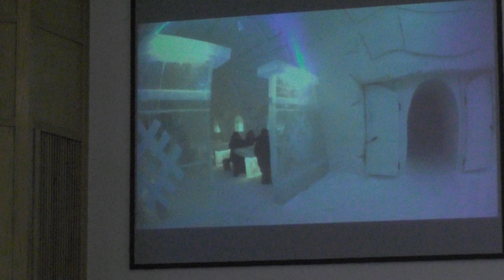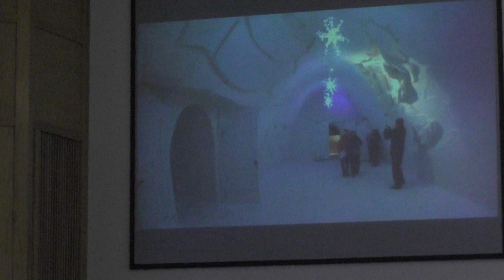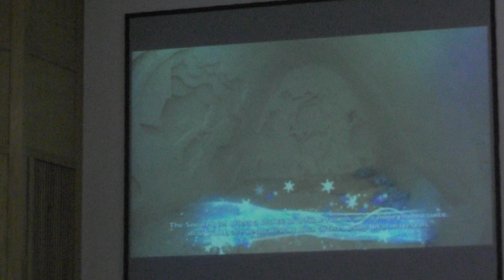Unshakable Sermon 4 - "Choose Your Love"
In this sermon on 1 John, the apostle urges us to make a choice.  Choose to love God, first in our lives, and then nurture that love to stand against the temptations which would draw us away from God.